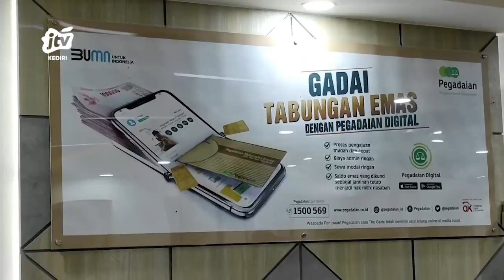KEDIRI - Jelang Lebaran, Warga Ramai Ramai Tebus Perhiasan Yang Digadai